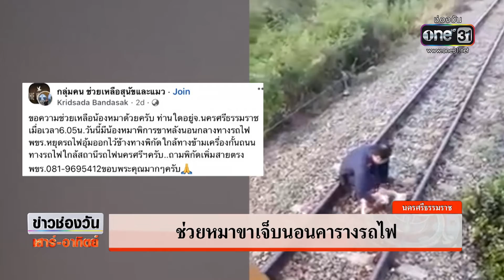ช่วยหมาขาเจ็บนอนคารางรถไฟ | ข่าวช่องวันเสาร์อาทิตย์ | ข่าวช่องวัน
น้องหมาพิการ ที่มานอนอยู่บนรางรถไฟ เคราะห์ดี ที่พนักงานขับรถไฟเห็น จึงจอดรถแล้วช่วยอุ้มน้องออกจากราง ก่อนที่จะมีคนช่วยตามหาน้องต่อพาไปรักษา